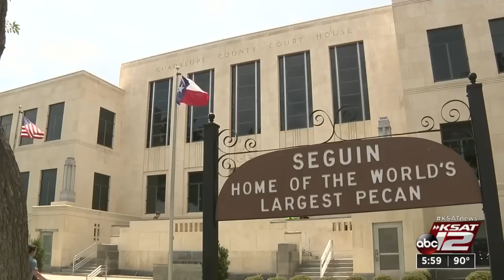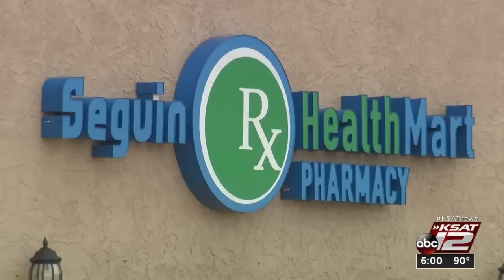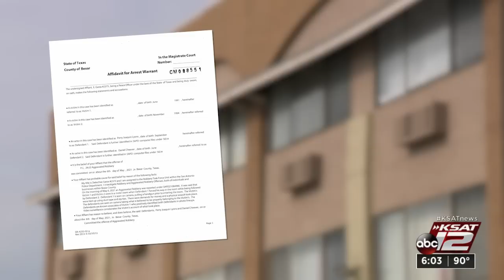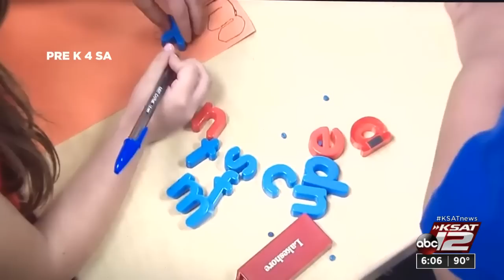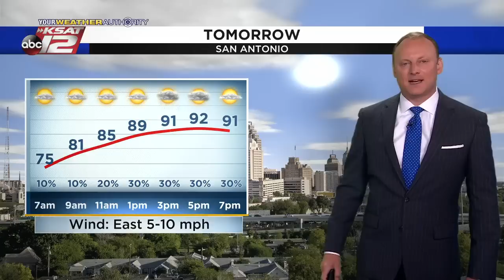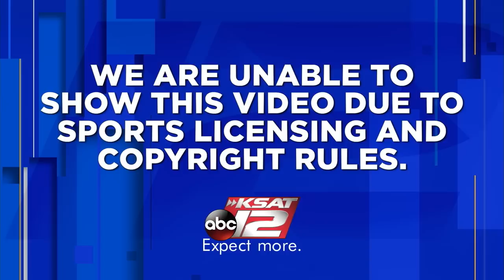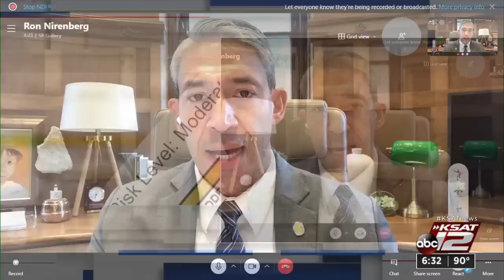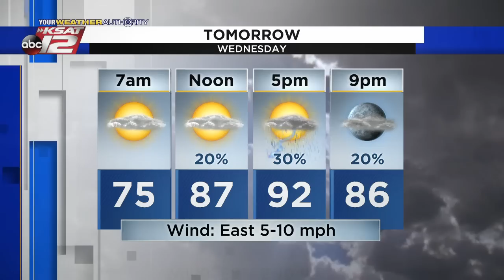KSAT 12 6 O'Clock News : Aug 03, 2021